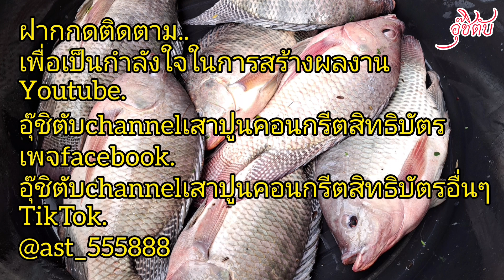คาถาทำมาหากินท่องไว้ๆจะหมานๆ ลอบดักปลาอุ๊ชิตับ อุ๊ชิตับ ลอบดักปลา แร็พอุ๊ชิตับ บันเทิง ตลก